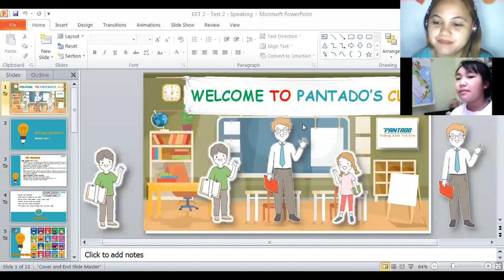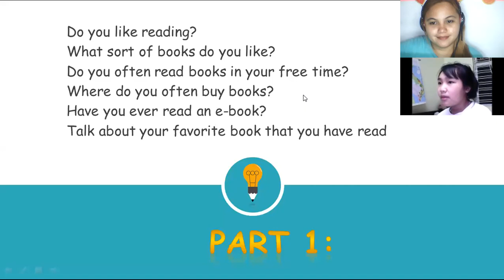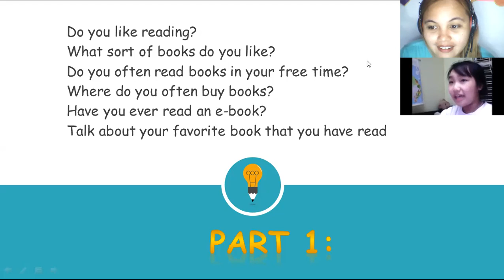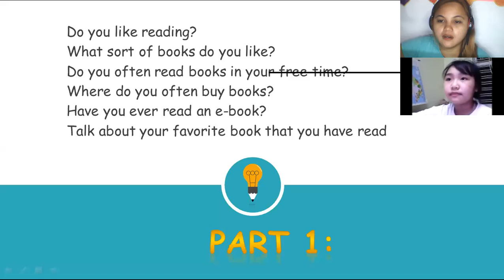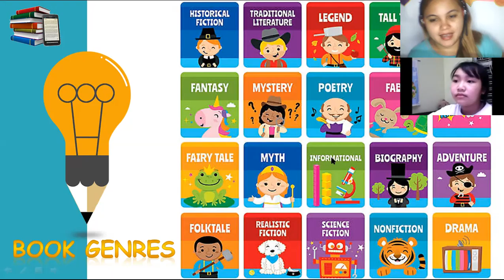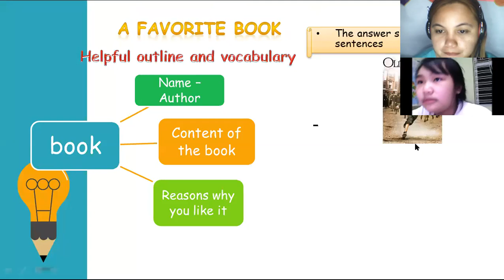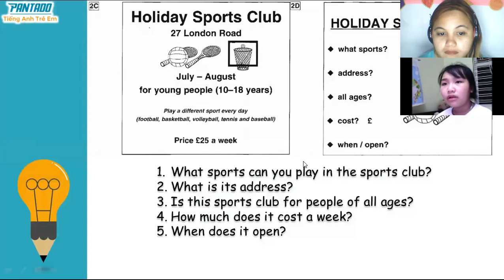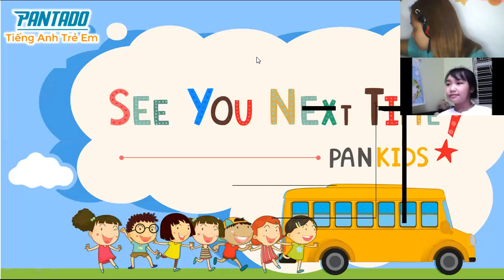pk373 6/3/20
She has thoughts and ideas about our lesson. Sometimes she is having a hard time to compose her sentences but in the end, she was able to answer in complete sentence. Needs a little more practice in pronounciation of words.